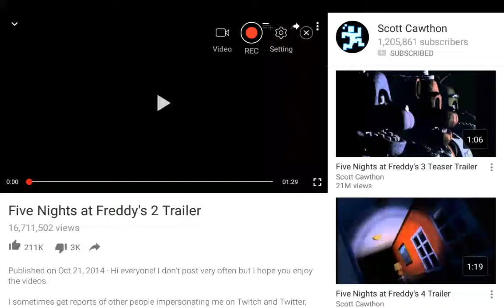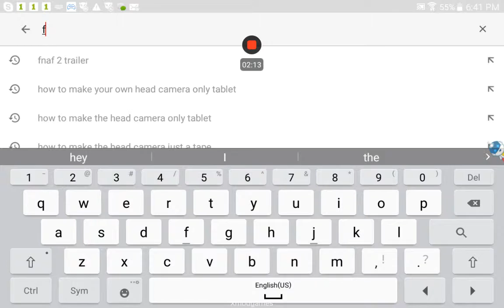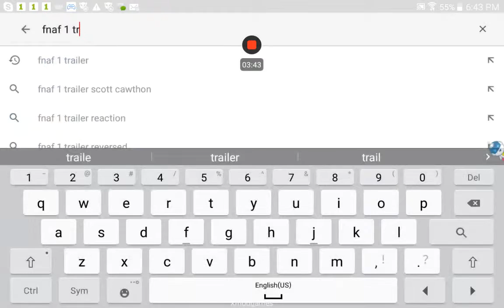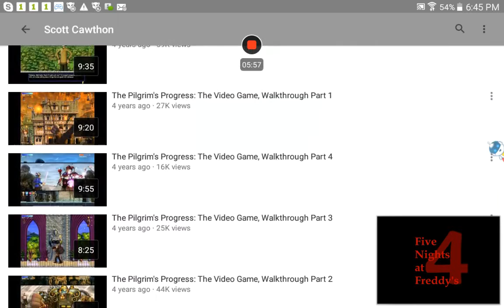Fnaf 124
Next one will be fnaf 3 trailer